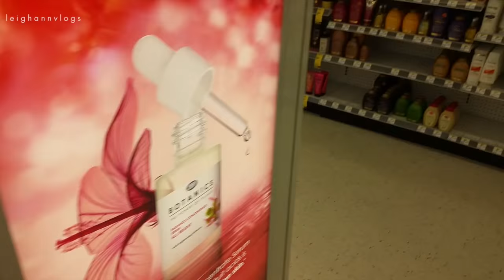Worst Hair Day Ever | Weekend Vlog 33 | LeighAnnVlogs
Weekend vlog 33! I went to the salon then proceeded to have the worst hair day ever. It wasn't an unfixable disaster but even after it was "fixed" there were patches of much lighter pieces. Oh well at least I got to have dinner with Bunny :) Thumbs up for more weekend vlogs! I love yall xo